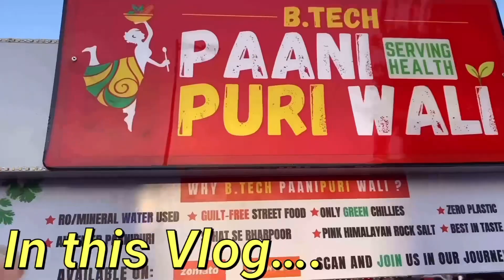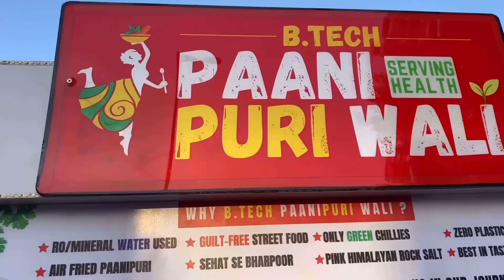Meeting with @btechpnipuriwaali || serving healthy pani puri || Samuel John Vlogs